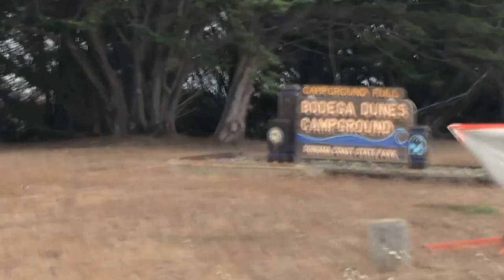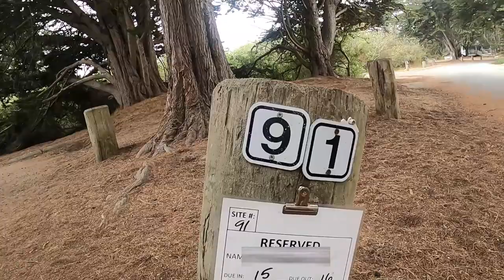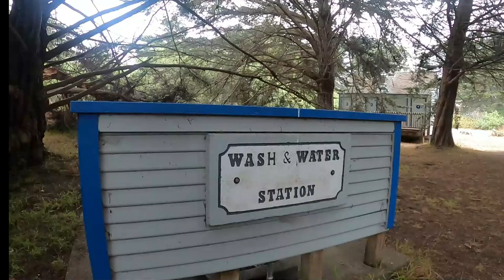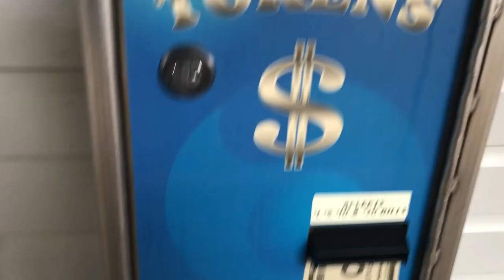Camping at Bodega Dunes, First Time Fishing Surf Perch Part 1.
Our first time trying out the most famous clam chowder at Spud Point Crab. First time camping at Bodega Dunes also first time fishing surf perch. We do some hiking at the Dunes. Went jetty fishing is close to the camp site.